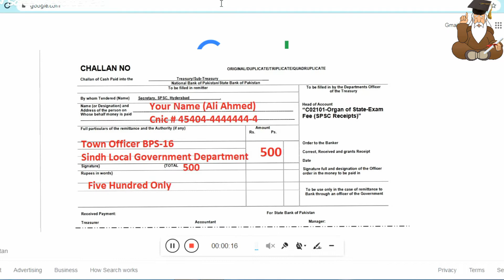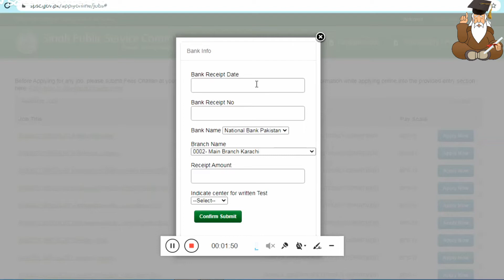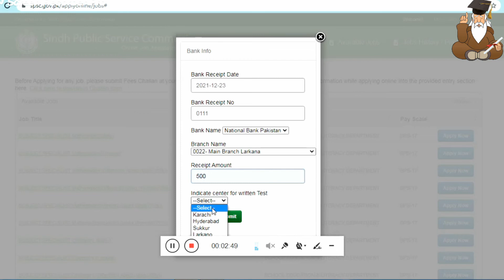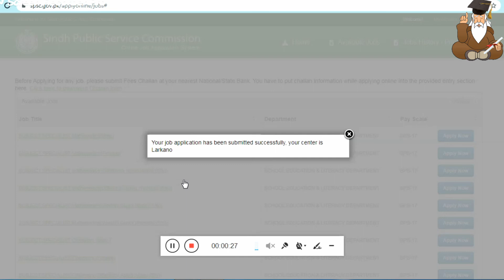How to upload SPSC Challan Town Officer Municipal Officer Accounts Officer Sindh Local Government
How to uploadSPSCchallan TownOfficer Municipal Officer Accounts Officer Sindh Local Government
 Best Book for Town Officer Municipal Officer Accounts Officer  Sindh Local Government Jobs Sindh Public Service Commission

How to Fill Spsc Challan Form?
How to write name and post in SPSC Challan?
What to write in SPSC Challan?
Challan Amount for Town Officer Municipal Officer Assistant Accounts Officer Sindh Local Government Jobs
Town Officer BPS-16 Municipal Officer BPS-17 Assistant Accounts Officer BPS-16 Local Government Jobs Sindh Government
TownOfficer BPS-16 MunicipalOfficer BPS-17 AssistantAccountsOfficer BPS-16 LocalGovernmentDepartment Jobs SindhGovernment GovernmentOfSindh Government of Sindh Jobs BPS-05 to BPS-15 SIBA STS Screening Test 2022